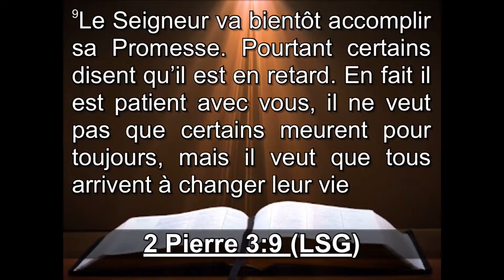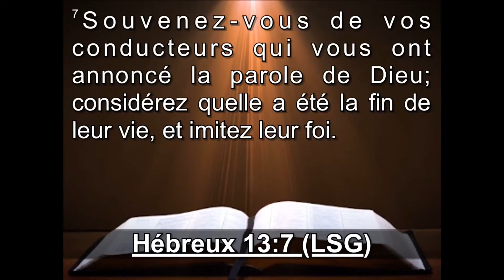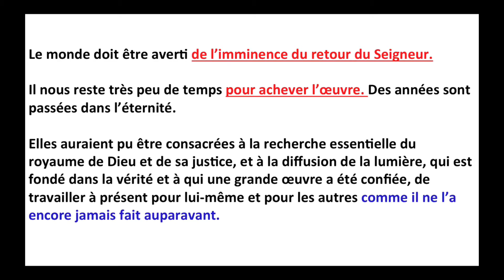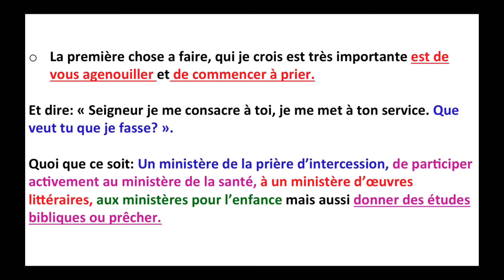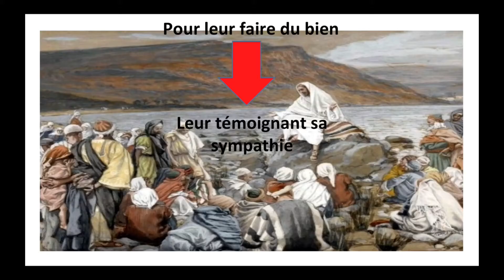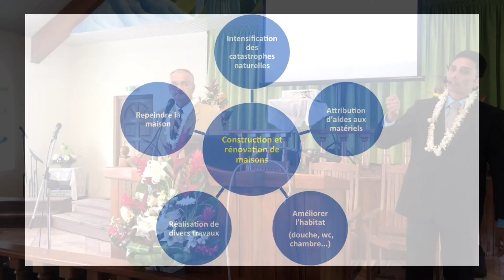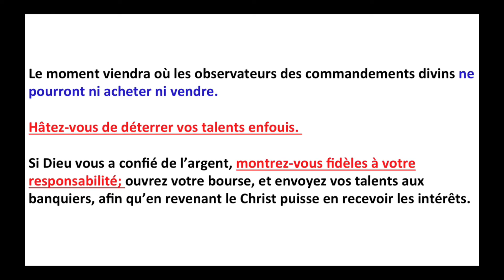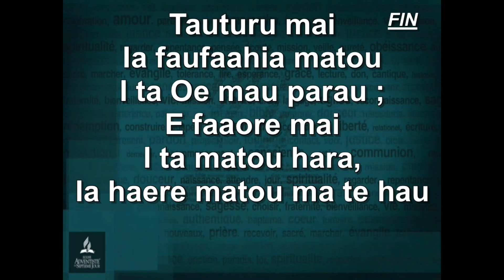Tout Membre Impliqué - Samuel HAMBLIN - 14/10/2017